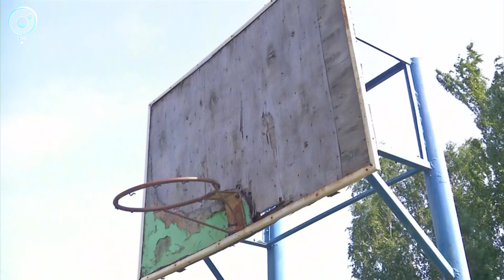«Весело в селе. Меняем Лобино за три дня» – День первый | Часть 3 | Телеканал ОТС